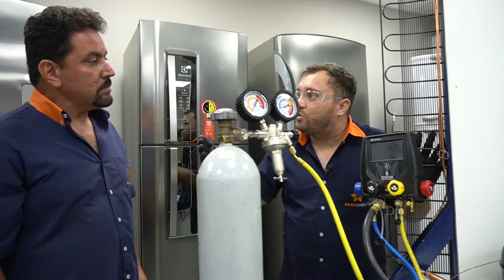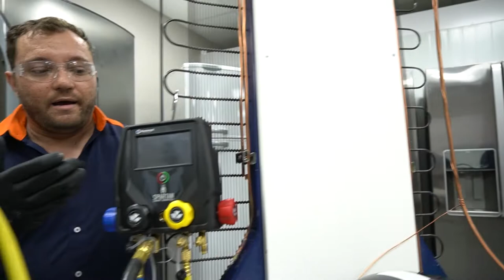PREPARAÇÃO DAS AULAS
Com vocês os professores de Refrigeração Comercial - André Lago,  Refrigeração Residencial - Alex Atushi, PMOC -  @GabrielPardoMestre    e nosso Coordenador Técnico e Diretor -  Adriano Gomes.
Nesse vídeo você pode acompanhar um pouco do que é ensinado nas nossas aulas presenciais e também online, aqui ensinamos tudo do absoluto zero até o mais complexo, dedicamos todo o tempo para o aluno sair sabendo fazer toda a parte de manutenção preventiva e corretiva dos equipamentos.

Não perca mais tempo, a Samacursos espera por você.